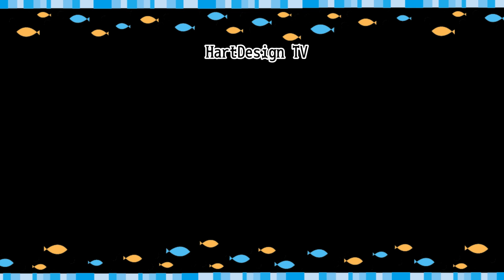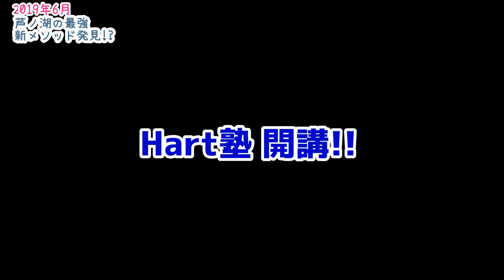ワインド釣法でサクラマス!?芦ノ湖の革命的メソッド誕生！／HartDesign TV(ハートデザインTV) 【Vol.152】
これはマジで芦ノ湖に革命が起きるかもしれない…。